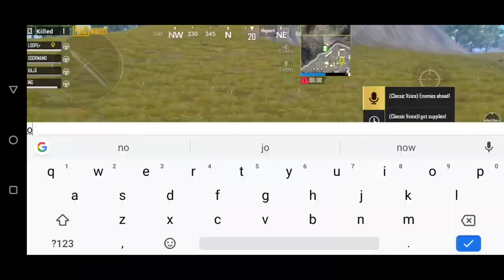PUBG MOBILE Chicken dinner Gameplay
CHANNEL

More woche PUBG MOBILE
GAMPLAY